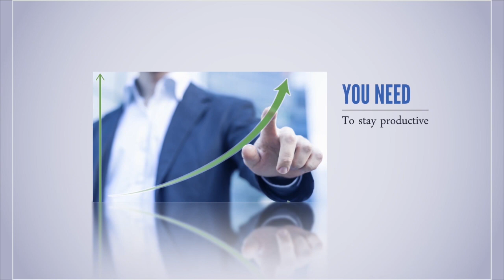Byron Mouton TerpTalk Postgame show Maryland Basketball v Minnesota 2019 03 08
Former Terp Byron Mouton talks about tonight';s win, his best memories of Cole Field House and more.